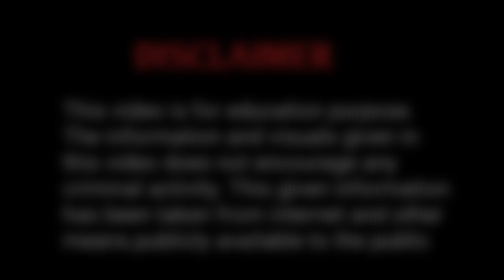Don Raghu Bhai | Vastav के Sanjay Dutt की तरह वह Khalnayak बनना चाहता है | वह 50 tola सोना पहनता है